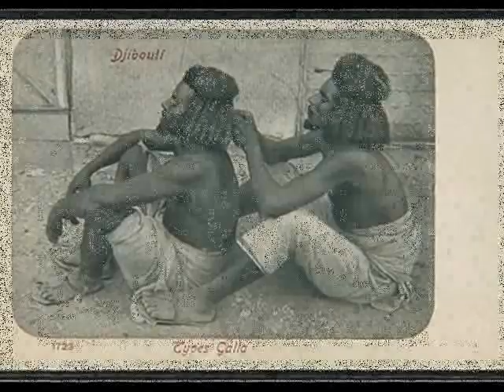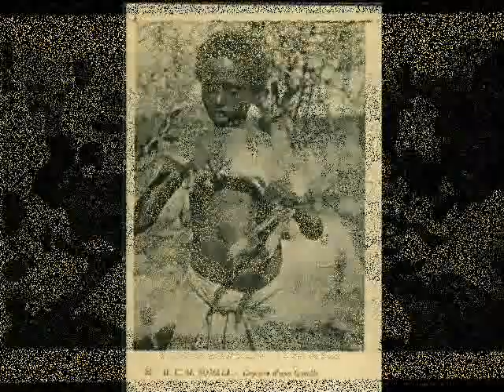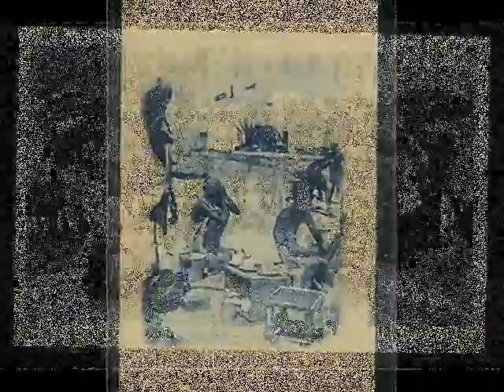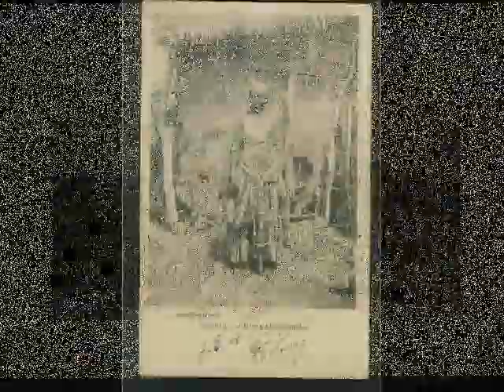SOMALIA 1800s Till 1901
In the early modern period, successor states of the Adal and Ajuuraan empires began to flourish in Somalia. These were the Warsangali Sultanate, the Bari Dynasties and the Gobroon Dynasty. They continued the tradition of castle-building and seaborne trade established by previous Somali empires. Sultan Yusuf Mahamud Ibrahim, the third Sultan of the House of Gobroon, started the Golden age of the Gobroon Dynasty. His army came out victorious during the Bardheere Jihad, which restored stability in the region and revitalized the East African ivory trade. He also received presents and had cordial relations with the rulers of neighbouring and distant kingdoms such as the Omani, Witu and Yemeni Sultans. Sultan Ibrahim's son Ahmed Yusuf succeeded him and was one of the most important figures in 19th century East Africa, receiving tribute from Omani governors and creating alliances with important Muslim families on the East African coast. In northern Somalia, the Gerad Dynasty conducted trade with Yemen and Persia and competed with the merchants of the Bari Dynasty. The Gerads and the Bari Sultans built impressive palaces, castles and fortresses and had close relations with many different empires in the Near East.